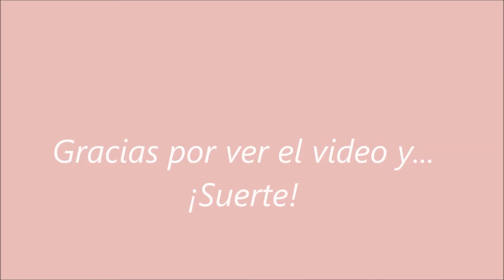Sorteo Nacional. El primer sorteo del canal !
El primer sorteo del canal! Quiero hacer un regalito para mis chicas :)
Esta vez sera Nacional (para toda España), pero os prometo que los proximos sorteos serán para todo el mundo!

La normas son simples, como lo comente en el video:
- Comentar que quieres participar y compartir el video en alguna de tus redes
El día 30 de Agosto es el ultimo dÍa para apuntarse, hasta medianoche.

Suerte !!!